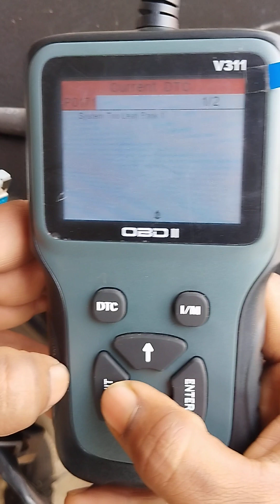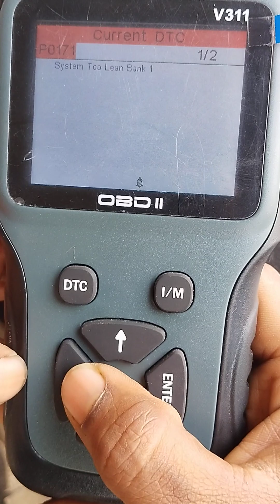Kalson Motors Jharsuguda Expert in Engineering of Royal Enfield bullet you must visit our workshop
bullet classic 350 CC BS-VI throttle body cleaning and filter change part-1